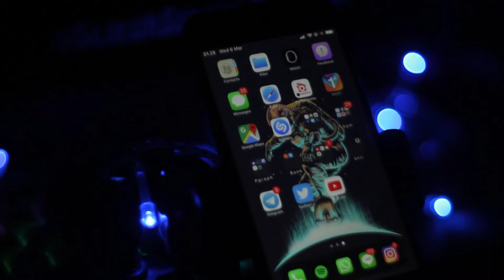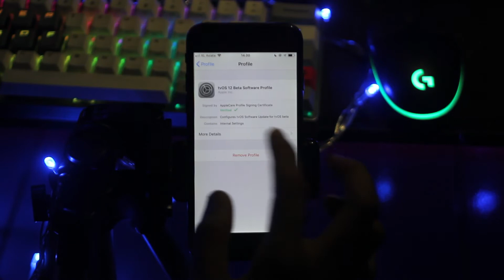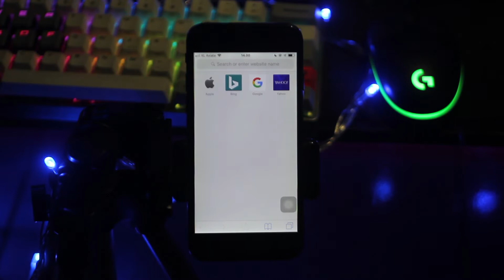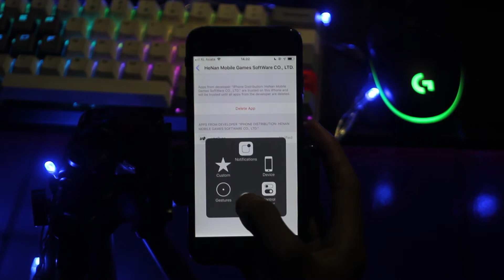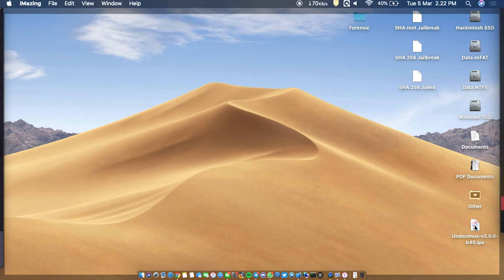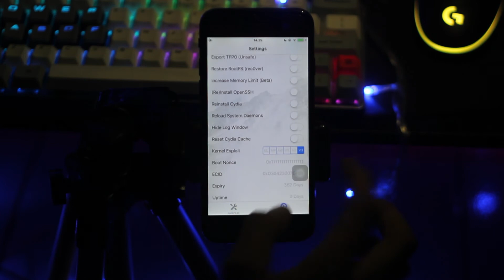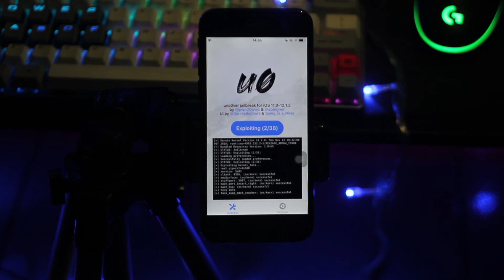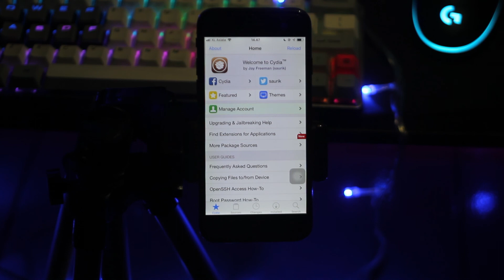Tutorial JAILBREAK IOS 12 Menggunakan Unc0ver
SocialMedia
Amin Aenurahman